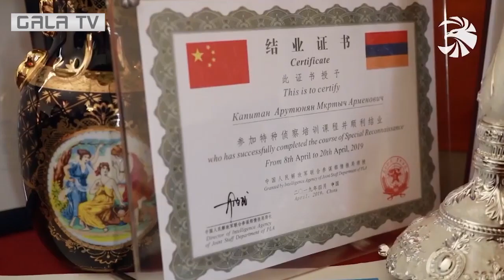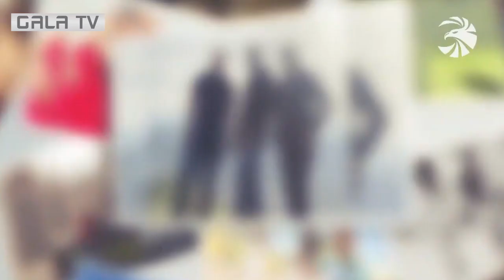Տա Աստված` իզուր չկորի թափված արյունը, տղերք. «սպեցնազցի Մգրոն» մինչև վերջ հետքայլ չարեց